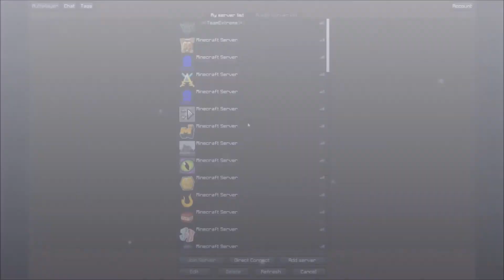Archon Network is unreachable??? Anyone have a fix??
If you again have any fix for this be sure to let me know down in the comments! The exact error message is: java.net.SocketExeption: Network is unreachable. Hopefully I can fix this so I can get back to playing the archon factions server.